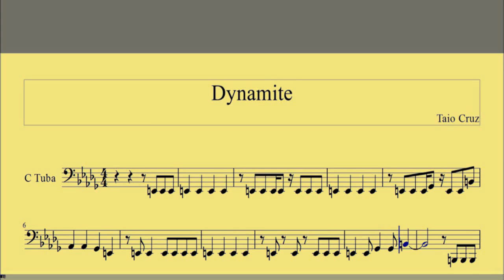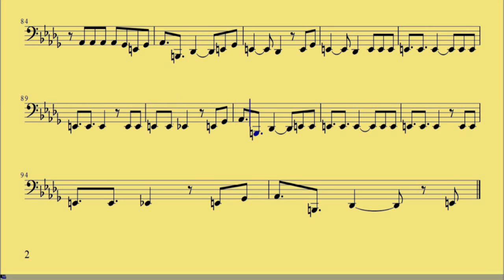C Tuba Dynamite Taio Cruz www downloadsheetmusic com br